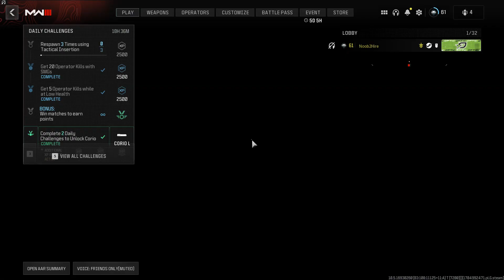Call of Duty Modern Warfare 3 Rust 24/7